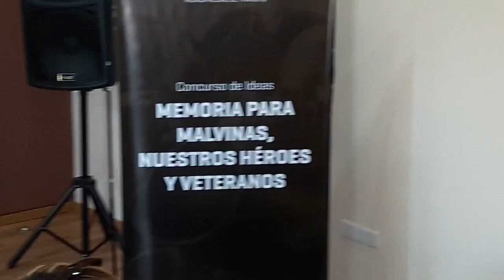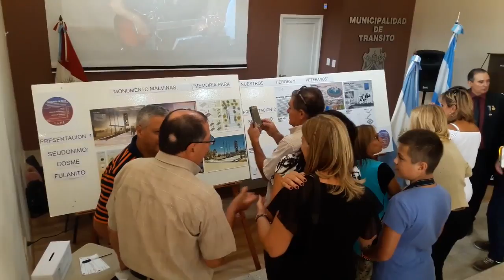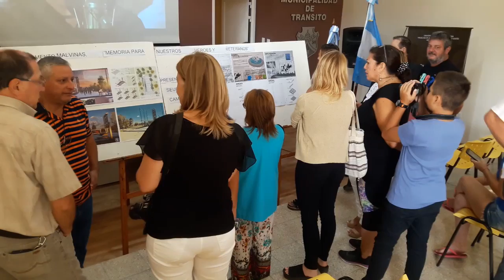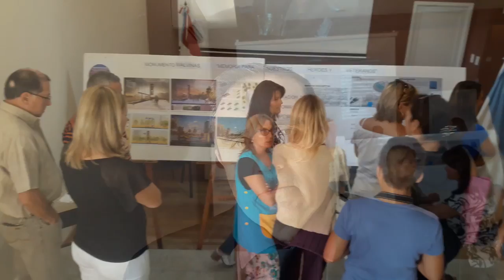Tránsito , Veteranos de Malvinas dialogaron con Arroyitociudad.net